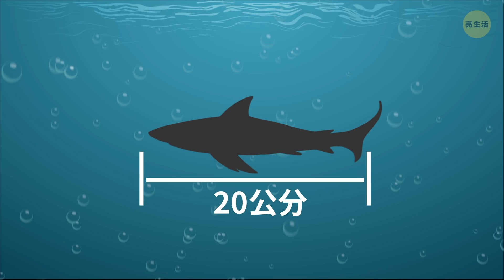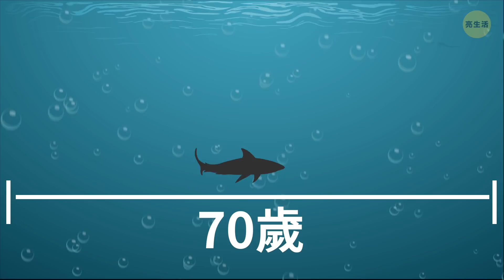鯊魚真的可以從很遠的距離外聞到血的味道嗎？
你在某天會被鯊魚攻擊的可能性很小，非常小，應該說微乎其微吧。 不過呢，我們對這些掠食者依舊有許多迷思，雖然這很多都只是誤解罷了。例如，鯊魚有著非常發達的嗅覺，比你的嗅覺還要靈敏數百倍。

那麼鯊魚可以偵測到水中不同的微量物質，也就不足為奇了，對吧？而關於鯊魚能夠從很遠的距離外聞到血液的氣味，這個說法又如何？是真的嗎？如果你在大海游泳的時候，被一塊鋒利的石頭割傷了腳，那會需要多少時間，才能回到安全的沙灘上貼OK繃呢？

時間軸:

如果你在大海游泳時被割傷腳會怎樣 1:19

鯊魚會獵捕人類嗎? 1:55

鯊魚如何呼吸 3:05

鯊魚能跳出水面嗎? 3:57

躲在水母群中有用嗎? 4:26

所有的鯊魚都是掠食者嗎? 5:00

牠們能否生活在淡水中? 5:28

如何嚇跑鯊魚 6:20

鯊魚的平均壽命 7:34

鯊魚能倒著游泳嗎? 8:30

摘要:

- 雖然有些鯊魚的品種可以從0.4公里以外的地方辨認出血液的味氣，但並不能立刻就聞到。

- 就算有些鯊魚比其他同類更能辨認氣味，也沒有任何一隻鯊魚，能夠聞到你在300公尺外的水中所留下的血液氣味。

- 很少人知道鯊魚其實對於獵捕人類並不是那麼感興趣。 大多數鯊魚都只吃非常特定的食物。

- 有個刻板印象是，鯊魚是有目的地獵殺人類。 但發生鯊魚攻擊事件的大部分原因，是因為這些掠食者誤把游泳的人當作他們平常的獵物。

- 少數鯊魚種類若無法移動就無法呼吸。 而其餘的鯊魚種類，有的兩種方式都能使用，有的會以口腔抽吸的方式呼吸，所以可以輕鬆地在海底休息。

- 有人說：“如果鯊魚朝你游過去，就躲在水母群中。” 如果你想浪費時間並讓自己受傷的話，就這麼做吧。

- 另一個常聽到的誤解，就是——所有鯊魚都是掠食者。

- 某些鯊魚甚至會出現在淡水的湖泊和河流之中！

- 在400多個種類當中，不但有像深海黑貂魚這種20公分長的小型品種，也有像鯨鯊這種12公尺長的壯觀巨型品種。

- 儘管牠們被稱為冷酷又大膽的怪物，你還是可以正面應對或把牠嚇走。

- 如果你聽到這個說法“鯊魚大部份時間會游在靠近水面的地方”，那要記住這只是一個誤解而已。

- 鯊魚可以從任何角度進行攻擊並咬下獵物。

- 鯊魚的平均壽命通常不超過70歲。

- 不管某些電影是怎麼演的，鯊魚其實並沒有舌頭。 另一方面，牠們有一種看起來與人類舌頭相似的部位，但這種器官被稱為基舌骨。

- 鯊魚不會，也不能倒著游泳。 牠們的尾巴會推動牠們前進，而胸鰭則能有助於保持平衡和轉彎。

123 GO! Chinese